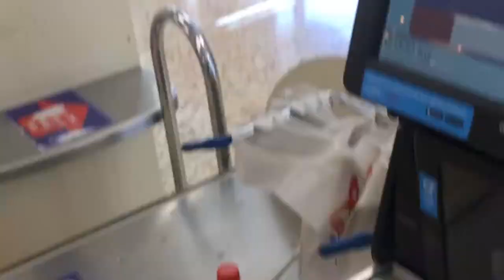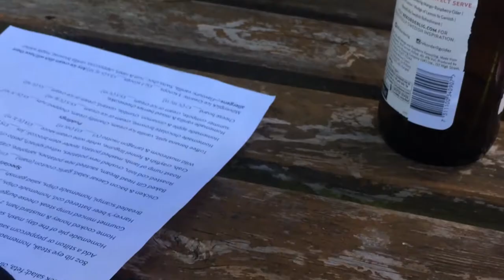VLOG | Castle Adventure In Bramber!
We went for a lovely day out in Bramber last weekend, It was really nice to have the same day off as the boys Dad and for us both to have some relaxation time with Loki and Rhodes!